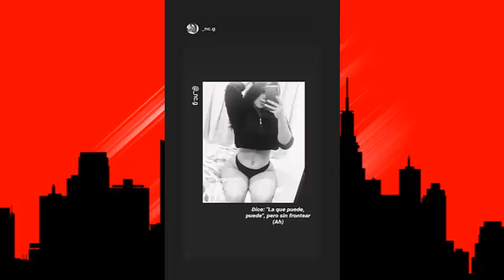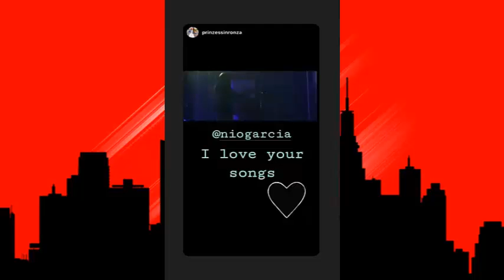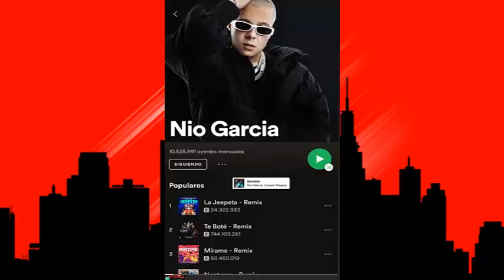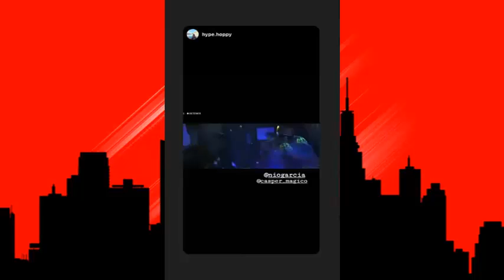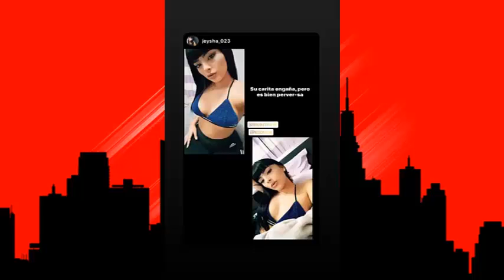Nio García - Micro TDH ( Live ) ( ULTIMA HORA ) DÍA DÍA DEL GENERO!